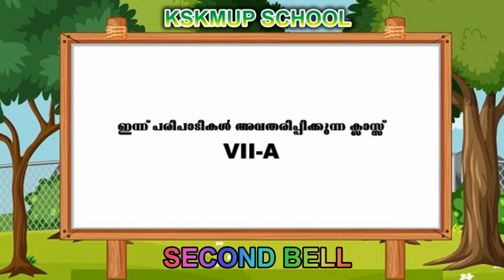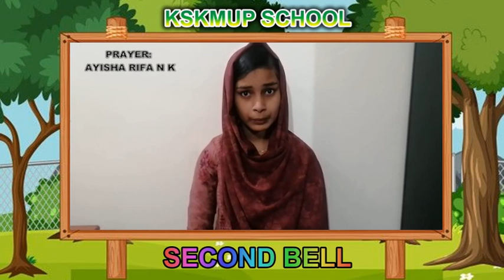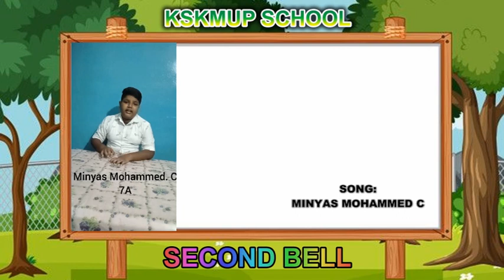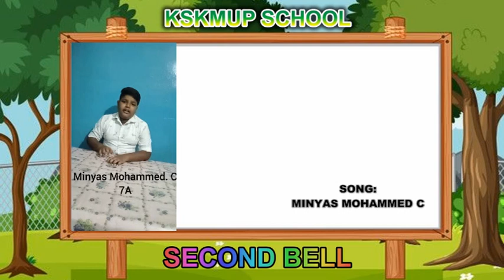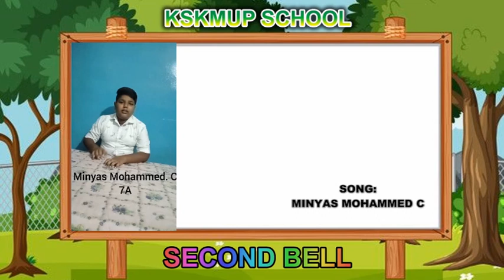Second Bell | VII-A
KSKMUP SCHOOL CHERUKULAMBA